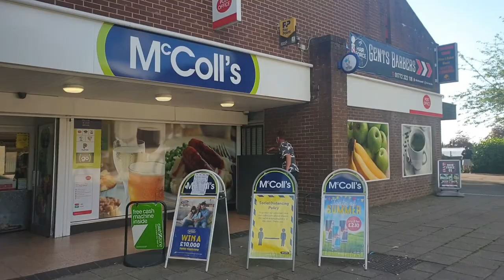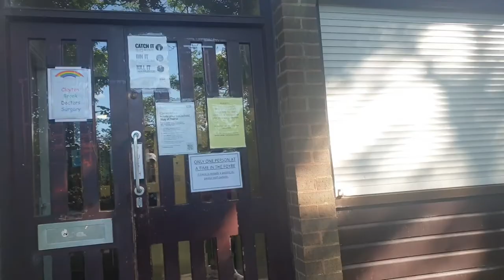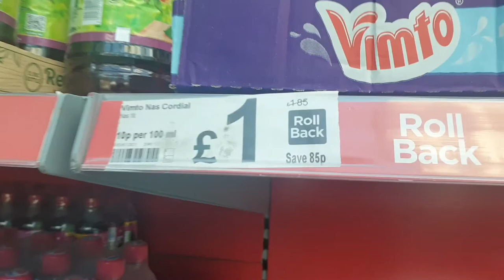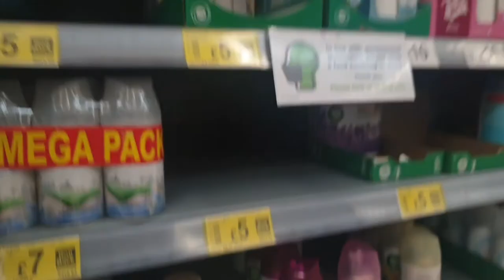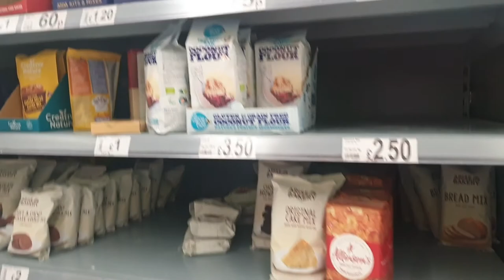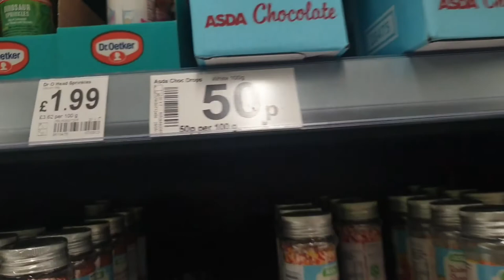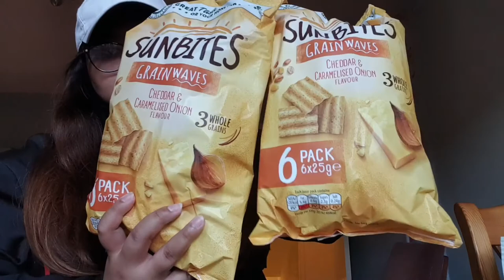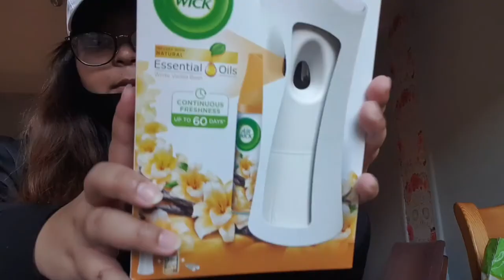CLAYTON BROOK (ENGLAND)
Samahan nyo kaming maglakad at maligaw papuntang grocery! Hahahaha!